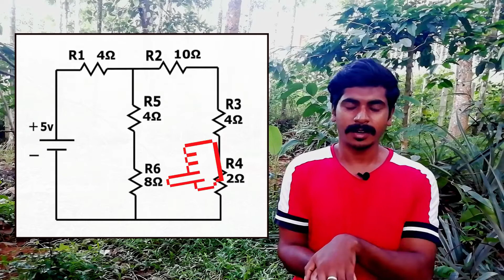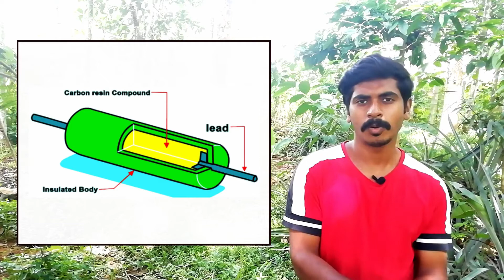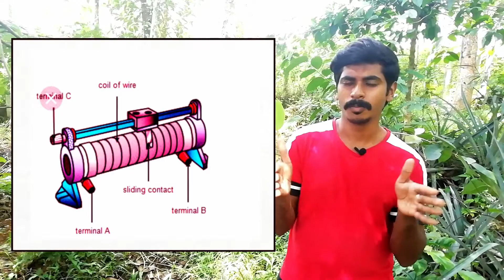How resistor works? resistor working explanation in malayalam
PVR PROJECT CENTER
video number: 04
Topic: Resistor working in malayalam